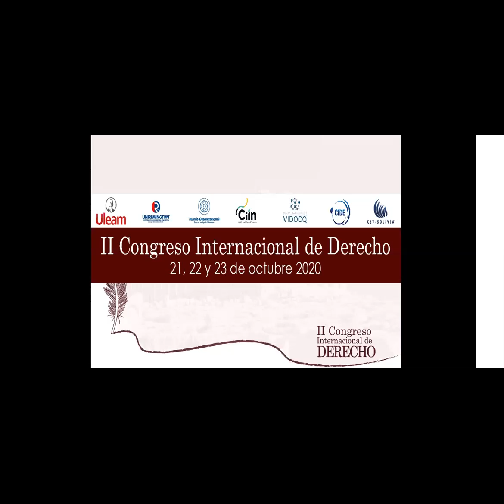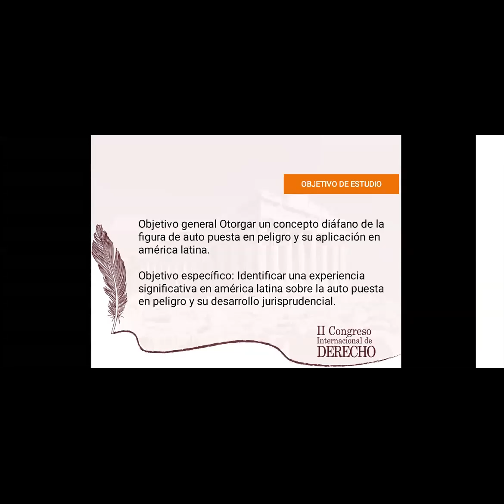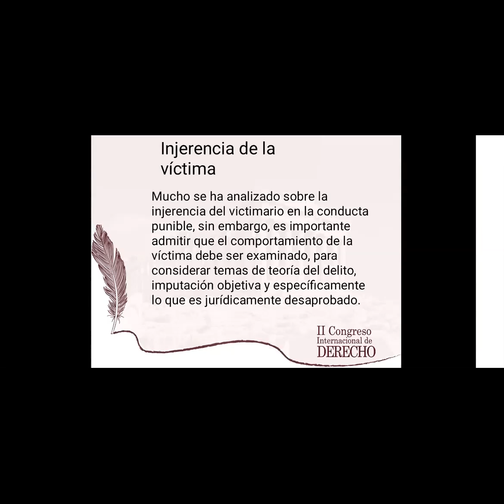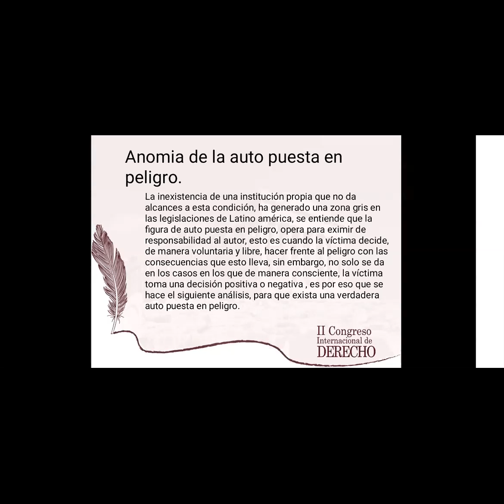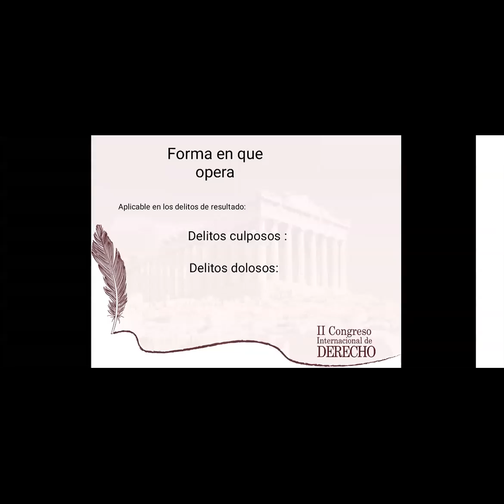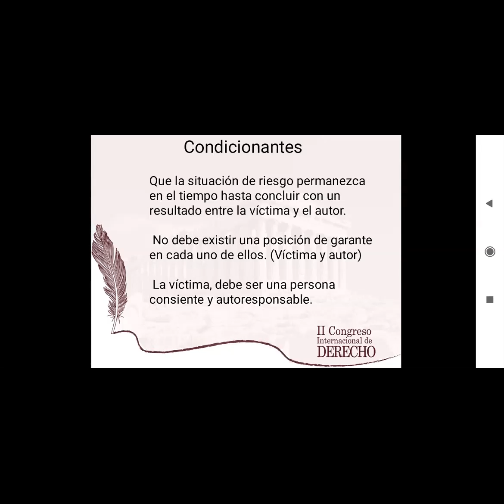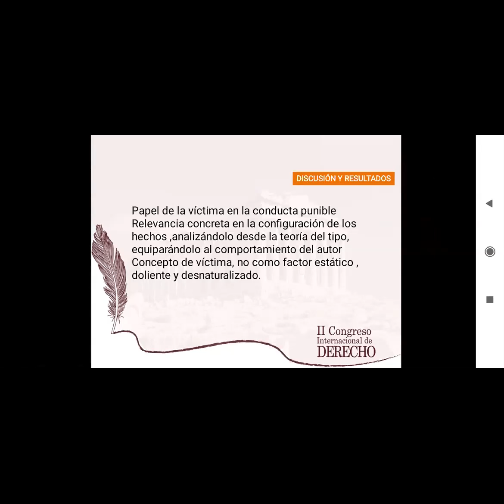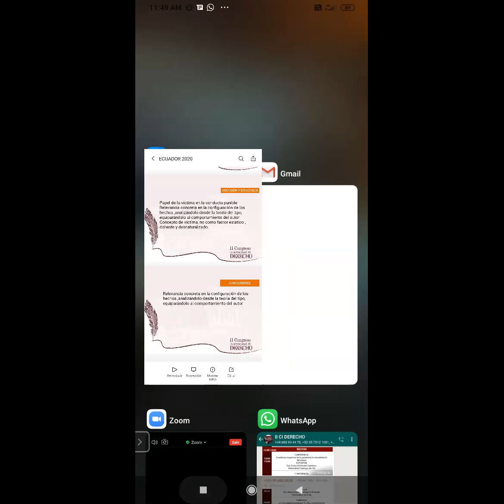II CONGRESO INTERNACIONAL DE DERECHO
CONFERENCIA:
La figura de la autopuesta en peligro de la víctima una mirada desde
américa latina
EXPOSITOR:
MSc. Claudio Ramírez Arévalo
Defensoría del Pueblo Colombia